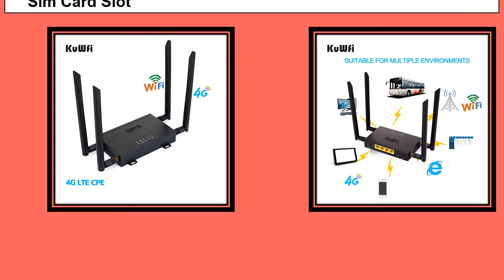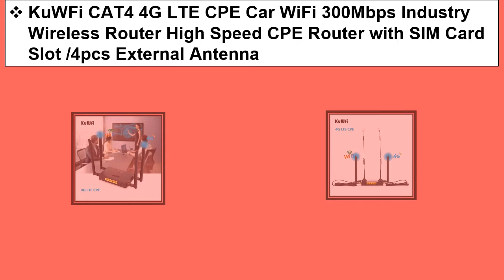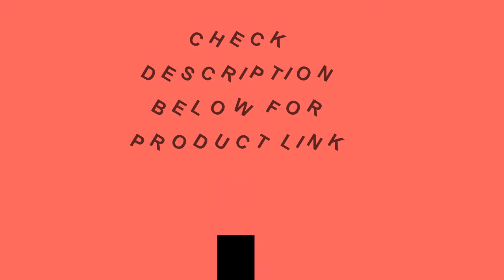Top 5 Best WiFi Router 2021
1. ZBT WG3526 3g/4g lte Router WiFi Mobile SIM Card Access Point 11AC Dual Band With 512MB GSM Gigabit Wi-Fi Router Modem USB 4g

2. ZBT WE2805-B 4G LTE Wireless WiFi Router 3G 4G USB Modem 300mbps WiFi Router with SIM Card Slot Stable Signal 4G LTE USB Router

3. KuWFi CAT4 4G LTE CPE Car WiFi 300Mbps Industry Wireless Router High Speed CPE Router with SIM Card Slot /4pcs External Antenna

4. KuWFi Router 300Mbps Industrial Router CAT4 4G CPE Router Extender Strong Wifi Signal Support 32Wifi users With Sim Card Slot

5. Gigabit openWRT WiFi Router With SIM Card Slot 1200Mbps 2.4G/5GHz 256MB Dual Band 4G LTE 3G Modem Router Wireless Repeater